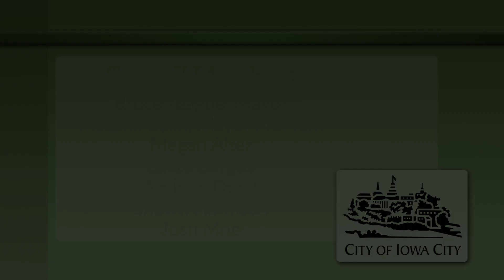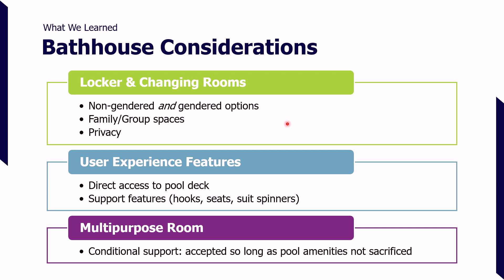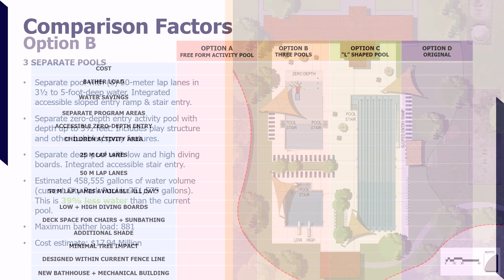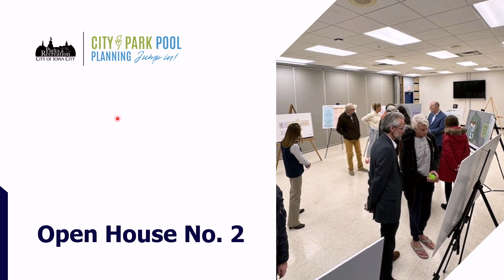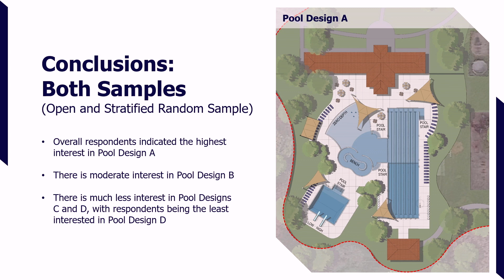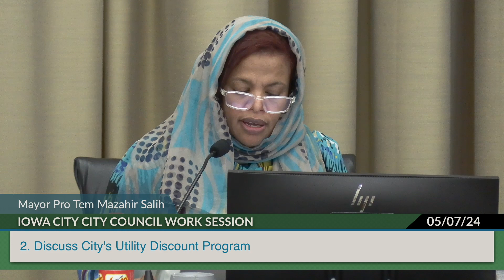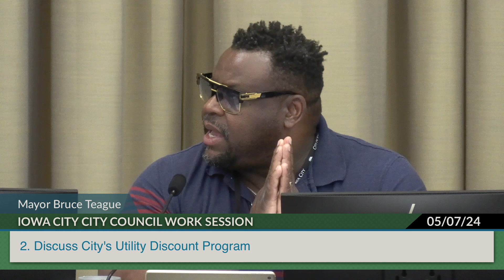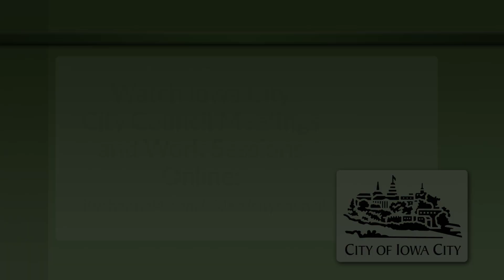Iowa City City Council Work Session of May 7, 2024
Coverage of the Iowa City City Council work session of May 7, 2024.   Indexing is below and on our

0:00:00  Intro
0:00:25  1.Joint Meeting with the Parks & Recreation Commission - City Park Pool
1:46:35  2. Discuss City's Utility Discount Program
2:28:35  4. Information Packet Discussion
2:33:15  5. University of Iowa Student Government (USG) Updates
2:35:50  6. Council Updates on Assigned Boards, Commissions, and Committees